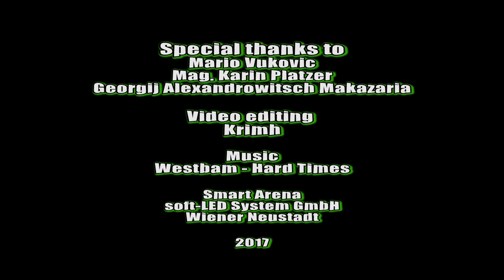FOOTBALL STADIUM GRAFFITI